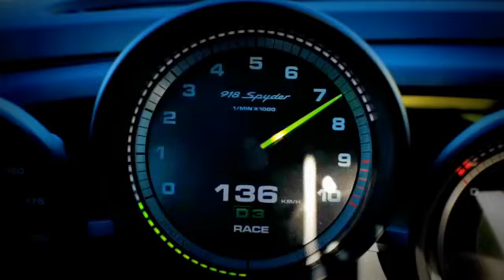Porsche 918 Spyder on track